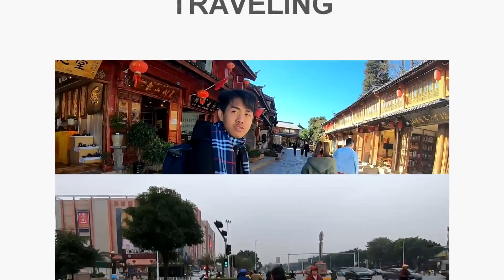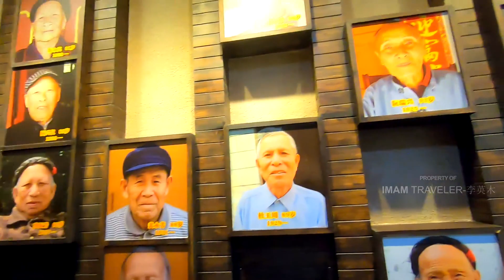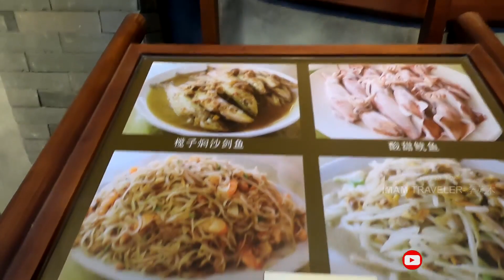DAILYVLOG -45 | DI AJAK BIG BOSS NAIK KERETA CEPAT CHINA DAN MAIN KE PERBATASAN VIETNAM 😃🔥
Selamat Datang di channel | imam Traveler !

Dalam video kali ini saya dan teman saya di undang oleh seorang bos untuk datang di daerahnya yaitu Fang chenggang di sana saya dan teman saya di ajak keliling" di daerah tersebut mulai tempat wisatanya, di pasar, museum, dan lain-lain sampai di ajak ke perbatasan antara china dan vietnam, kami sangat senang sekali, dan ini beberapa momen yang saya abadikan

Properti
Kamera : GoPro Hero Black 7
Softwere editing : Vegas Pro 15
Laptop : MSI